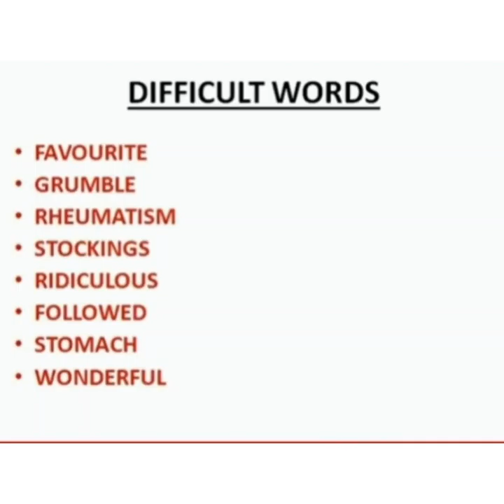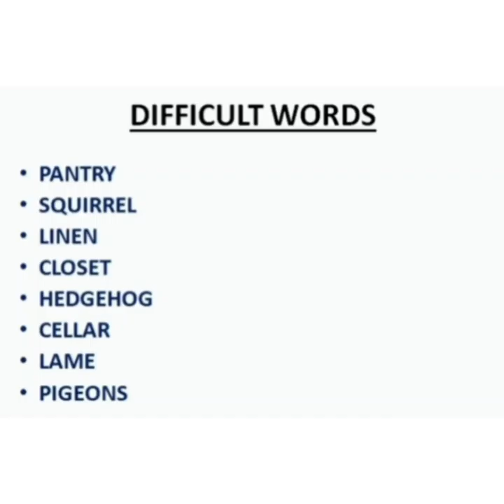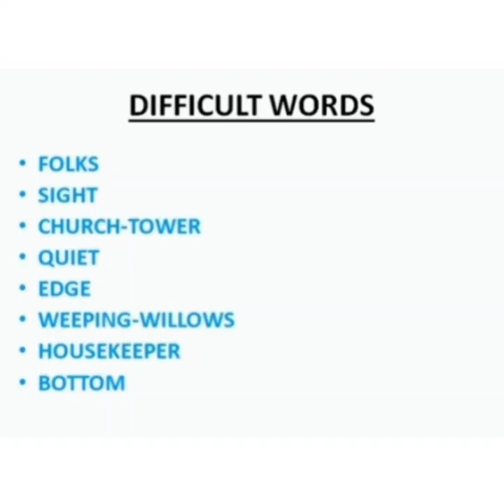Chapter 6: The story of Doctor Dolittle (Part:3)(class 4)